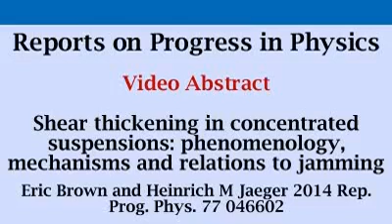Shear thickening in concentrated suspensions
From the paper "Shear thickening in concentrated suspensions: phenomenology, mechanisms and relations to jamming," by Eric Brown and Heinrich M Jaeger. Published in Reports on Progress in Physics Volume 77 Number 4 (Eric Brown and Heinrich M Jaeger 2014 Rep. Prog. Phys. 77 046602)